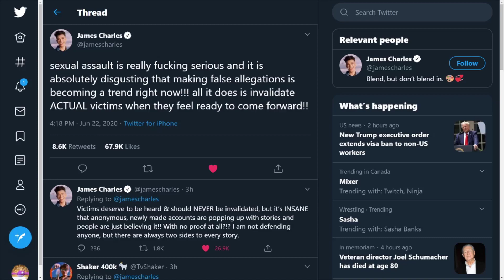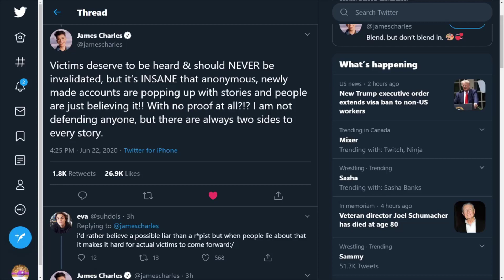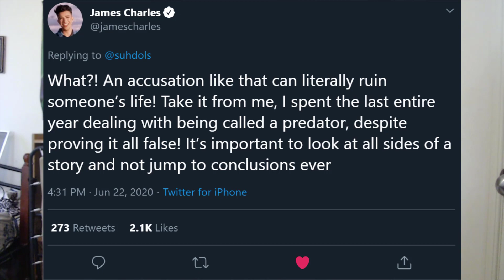so...this has to be said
You're not alone, be brave and be heard!